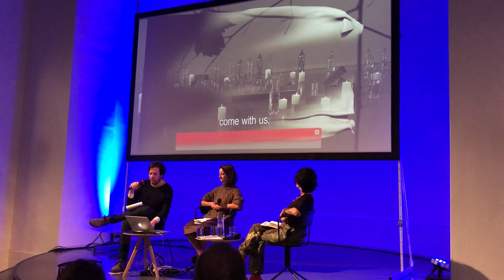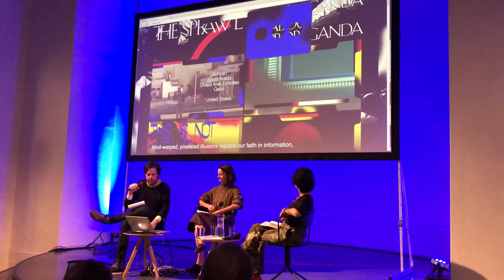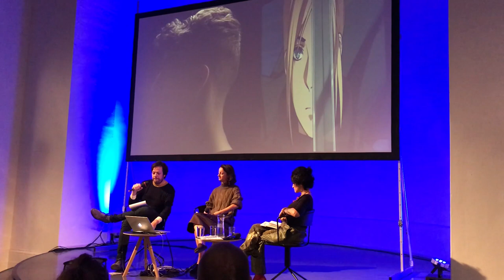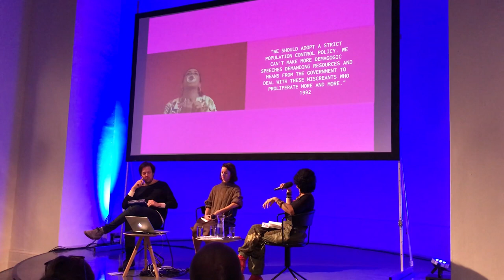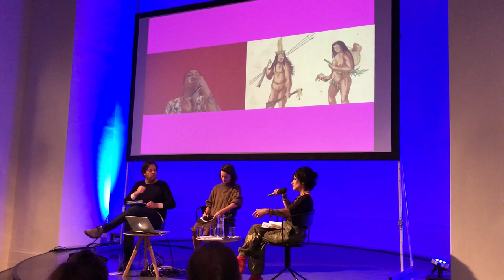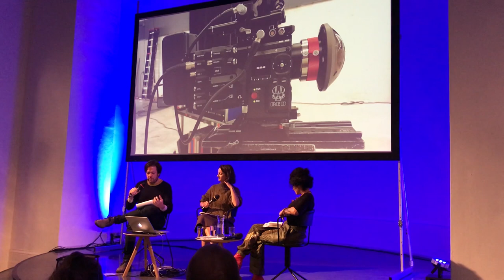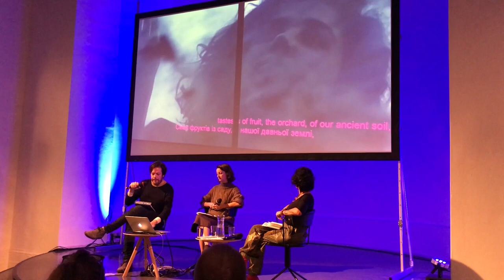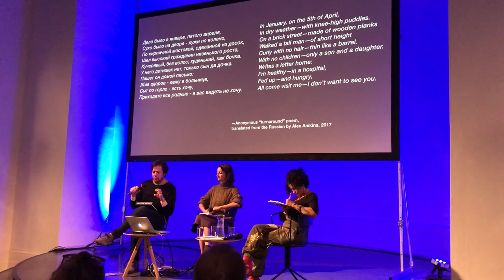THE NEW INFINITY 2019 | Metahaven in conversation with Luiza Prado de O. Martins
Die Arbeit „Elektra“ von Metahaven wurde im Rahmen von The New Infinity 2019 im Mobile Dome auf dem Mariannenplatz in Berlin gezeigt. Im Gespräch mit der Künstlerin und Wissenschaftlerin Luiza Prado de O. Martins gaben die Künstler*innen einen Einblick in ihren visuellen Essay über Knoten und Netze, der über die Kindheit und die Verkörperung der Vergangenheit in der Gegenwart reflektiert. In einer Verbindung von Animation und Realfilm mit eigens komponierter Musik von Kara-Lis Coverdale erschufen Metahaven eine Parabel auf die Kuppeln der Planetarien, in die der Film projiziert wurde.
Die Arbeiten von The New Infinity 2019 sind in Koproduktion mit dem Planetarium Hamburg entstanden. Weitere Informationen

Metahaven's work "Elektra" was shown as part of the programme series The New Infinity 2019 at the Mobile Dome on Mariannenplatz in Berlin. In conversation with the artist and scientist Luiza Prado de O. Martins, the artists gave an insight into their visual essay on nodes and nets, which reflects on childhood and the embodiment of the past in the present. In a combination of animation and film with specially composed music by Kara-Lis Coverdale, Metahaven created a parable about the planetary dome in which the film was projected.
The works of The New Infinity 2019 are a co-production with the Hamburg Planetarium. Further information